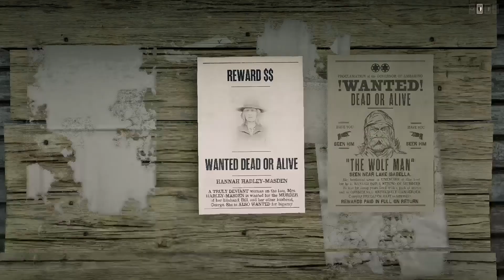RDR2 Not checking off and counting down,when I perform a daily challenge related task.